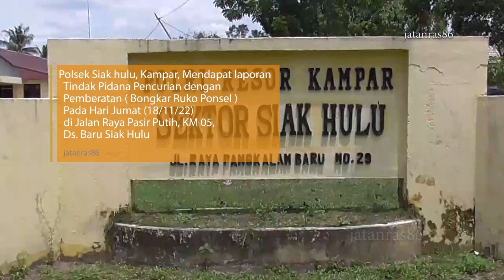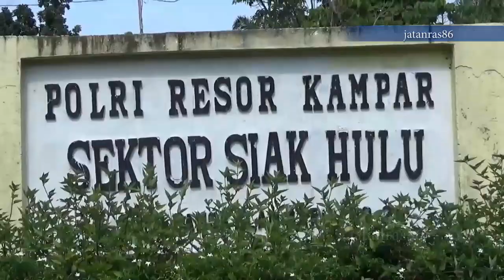Pelaku bongkar Ruko Ponsel di Kampar tak berkutik saat ditangkap Iptu Novris di Dumai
Ungkap kasus Tindak Pidana Pencurian dengan pemberatan (bongkar ruko Ponsel) yg terjadi pada hari Jumat tanggal 18/11/2022 sekira pukul 02.00 WIB, di Toko RGM Ponsel, Jalan Raya Pasir Putih KM 05 desa Baru siak Hulu.